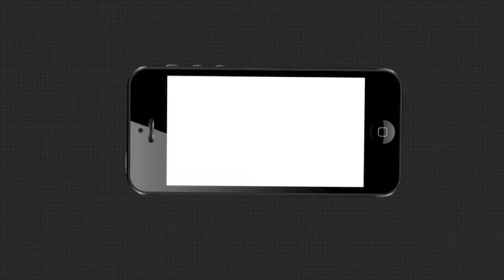ଆଉ ମାତ୍ର ଗୋଟିଏ ଦିନ ପରେ ପୁରପଲ୍ଲୀ ରେ ପାଳନ ହେବ ରଜ ପର୍ବ....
ଆଉ ମାତ୍ର ଗୋଟିଏ ଦିନ ପରେ ପୁରପଲ୍ଲୀ ରେ ପାଳନ ହେବ ରଜ ପର୍ବ । ଏଥିପାଇଁ ବଜାରରେ ଲୋକମାନଙ୍କ ମଧ୍ୟରେ ଦେଖାଦେଇଛି ଭିଡ଼ । ଏହି ପର୍ବ ରେ ଲୋକମାନେ କିପରି ସାମାଜିକ ଦୂରତା ଅବଲମ୍ବନ କରିବେ... ତାହା ଉପରେ ମୁଖ୍ୟତଃ ପ୍ରାଧାନ୍ୟ ଦିଆଯାଉଛି...